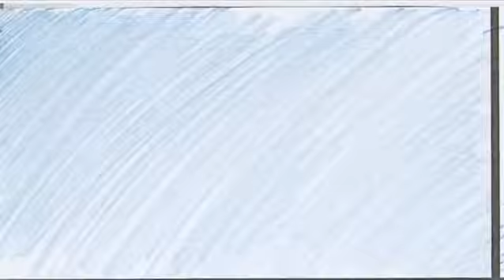Short clip from Instagram 18116967580132943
Storyboard for the commercial Holigan Jeans, created by Talesgate in association with Dynamo Entertainment.